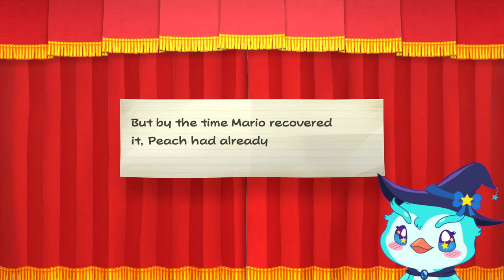PenGamer | Paper Mario: TTYD - Parte 35